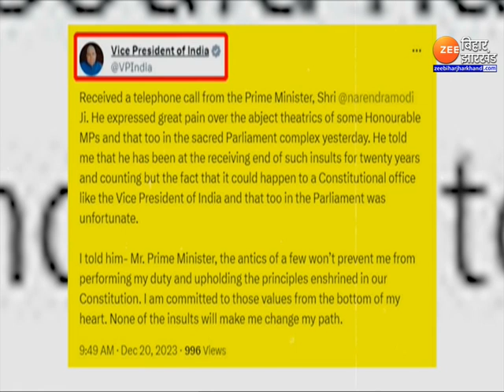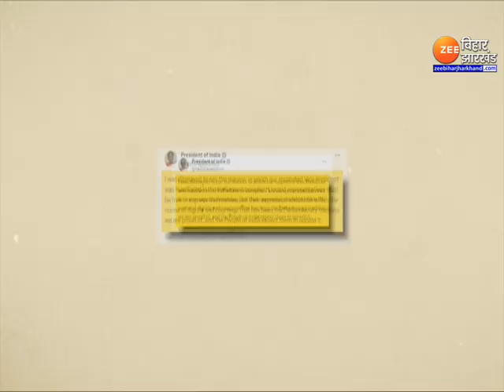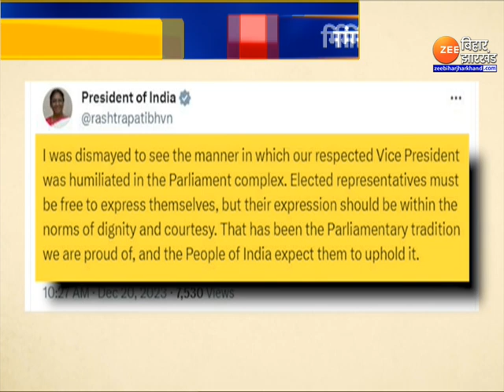Jagdeep Dhankhar Mimicry: मिमिक्री के वीडियो शूट पर 'खून के घूंट'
Jagdeep Dhankhar Mimicry: सभापति के अपमान पर सियासी संग्राम शुरु हो गया है. आज राष्ट्रपति ने जहां उपराष्ट्रपति के अपमान पर निराशा जताई..वहीं प्रधानमंत्री नरेन्द्र मोदी ने फोन (pm modi calls jagdeep dhankar) किया और कहा कि वो 20 साल से इस तरह का अपमान सह रहे हैं..वहीं राज्यसभा में उपराष्ट्रपति जगदीप धनखड़ ने अपमान पर विपक्षी नेताओं पर जमकर बरसे...
वहीं NDA सांसदों ने उपराष्ट्रपति के अपमान पर राज्यसभा में 1 घंटे खड़े होकर कार्रवाई में शामिल हुए.. और विरोध जताया. सांसदों के निलंबन पर जहां विपक्षी दल पूरे देश में प्रदर्शन की तैयारी कर रहे थे.. वहीं मिमिक्री का वीडियो आने के बाद NDA ने कल ही देशव्यापी विरोध प्रदर्शन का ऐलान कर दिया है